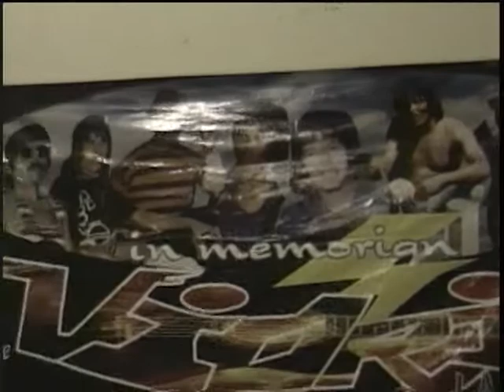BLAS Y RAPTOR-AMAME 2 VECES (VIDRIO 2013) 9 DE JUNIO